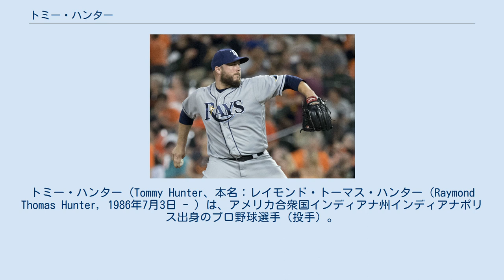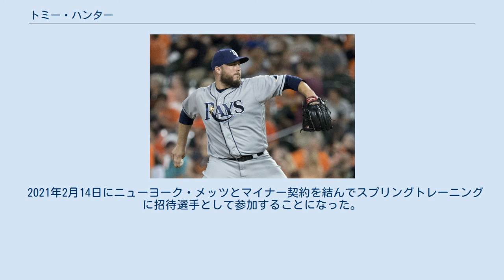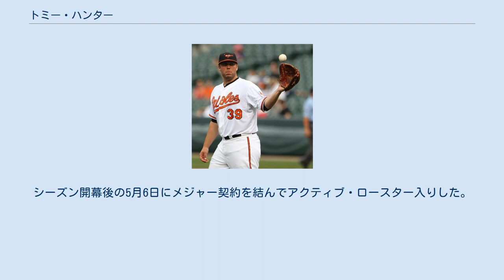トミー・ハンター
トミー・ハンター（Tommy Hunter、本名：レイモンド・トーマス・ハンター（Raymond Thomas Hunter, 1986年7月3日 - ）は、アメリカ合衆国インディアナ州インディアナポリス出身のプロ野球選手（投手）。
右投右打。
MLBのニューヨーク・メッツ所属。
愛称はツー・タオル。
 野球の傍ら、5歳から柔道も習っており、11歳と12歳の時には2年連続で全米王者に輝いている。
 テキサス・レンジャーズ時代 (2009年7月10日) 2007年のMLBドラフト1巡目追補（全体54位）でテキサス・レンジャーズから指名され、プロ入り。
 2008年8月1日のトロント・ブルージェイズ戦でメジャーデビュー。
 2009年7月3日のタンパベイ・レイズ戦でメジャー初勝利を挙げ、この年は最終的に9勝を挙げた。
 2010年は脇腹を痛めて6月スタートとなったが、そこからの8連勝を含む自己最多の13勝を挙げ、レンジャーズの地区優勝に貢献した。
しかし、プレーオフでは地区シリーズ、リーグ優勝決定シリーズ、ワールドシリーズで1試合ずつ先発して、0勝2敗、防御率5.56と振るわなかった。
 2011年も先発ローテーションに入る予定だったが、開幕前に足の付け根を痛めて前半戦の3ヵ月を欠場。
7月に復帰したが、先発陣にはアレクシー・オガンド、デレク・ホランドらが台頭していたため、ハンターはブルペンへと回された。
 ボルチモア・オリオールズ時代 (2011年9月1日) 2011年7月30日に上原浩治とのトレードで、クリス・デービスと共にボルチモア・オリオールズへ移籍した。
オリオールズでは再び先発を任されたが、防御率は前年より悪化した。
一方で、与四球率1.59（移籍後に限れば1.30）は自己ベストだった。
 2014年1月17日にオリオールズと300万ドルの1年契約に合意した。
前年オフに抑えのジム・ジョンソンが移籍したため、開幕からクローザーとして起用されていたが、5月に救援失敗が続き、セットアッパーに復帰した。
オフには日米野球2014のMLB選抜に選出された。
 2015年1月12日にオリオールズと465万ドルの1年契約に合意した。
 2015年7月31日にジュニオール・レイクとのトレードで、シカゴ・カブスへ移籍した。
 2016年2月12日にクリーブランド・インディアンスと1年200万ドルで契約を結んだ。
8月25日にFAとなった。
インディアンスでは21試合にリリーフ登板して2勝2敗、防御率3.74、WHIP1.20という成績だった。
 2016年8月28日にオリオールズと契約した。
オリオールズ復帰後は12試合にリリーフ登板した。
勝ち星こそなかったが、調子を上げて防御率2.19、FIP2.90という好数値をマークした。
2016シーズン合算では、33試合のリリーフ登板で2勝2敗、防御率3.18、8四球、23奪三振、WHIP1.27という成績だった。
 タンパベイ・レイズ時代 (2017年6月30日) 2017年3月1日にレイズとマイナー契約を結んでスプリングトレーニングに招待選手として参加し、3月28日にメジャー契約を結んでアクティブ・ロースター入りした。
この年は61試合登板で3勝5敗1セーブ、防御率2.61、WHIP0.97とリリーフの一角として活躍を見せた。
 2017年12月15日にフィラデルフィア・フィリーズにパット・ネシェックと共に2年契約で移籍した。
 2019年のオフにFAとなったが、2020年2月12日にフィリーズと単年契約で再契約を結んだ。
 2020年オフの10月28日にFAとなった。
 2021年2月14日にニューヨーク・メッツとマイナー契約を結んでスプリングトレーニングに招待選手として参加することになった。
3月25日に一旦自由契約となるが、30日に改めてマイナー契約を結び直した。
シーズン開幕後の5月6日にメジャー契...